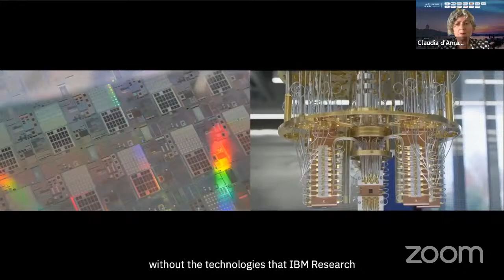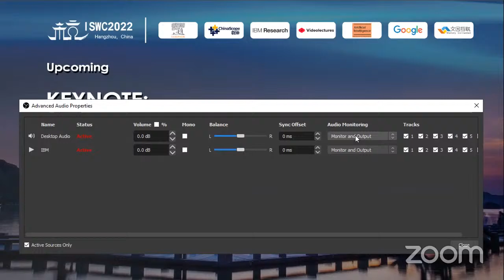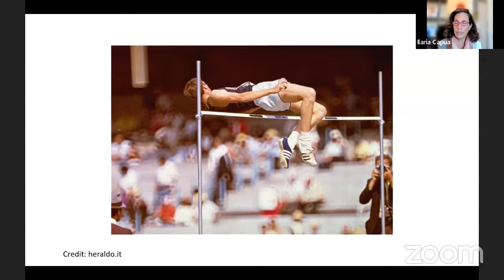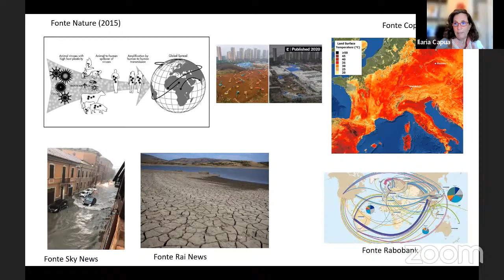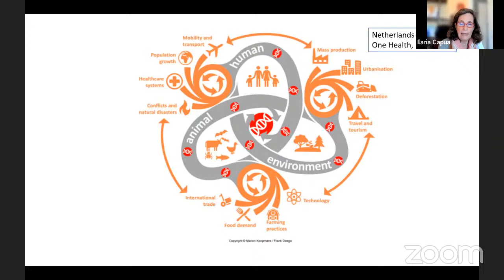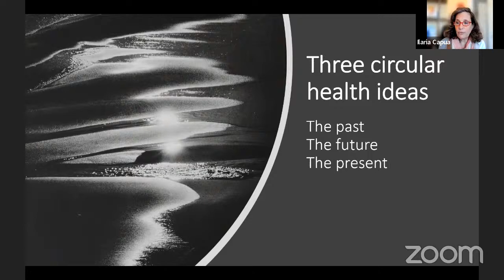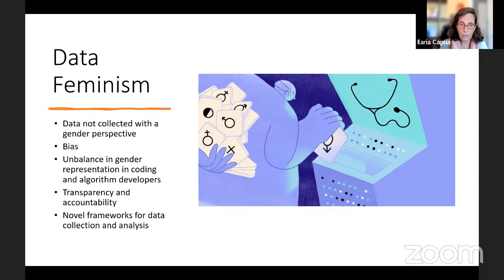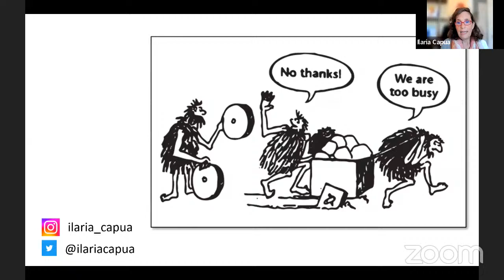KEYNOTE: “CIRCULAR HEALTH”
Ilaria Capua — One Health Center of Excellence, University of Florida

The 21st International Semantic Web Conference